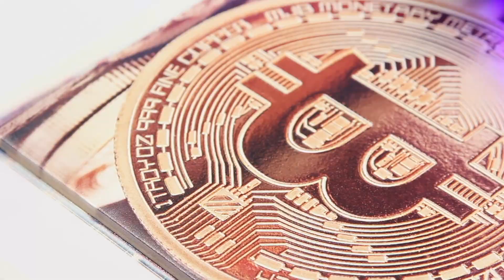MT super hot small format uv printer 6090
Super hot small format uv printer 6090 for various promotional items printing，such as bottle, candle, phone case, pen ,keychain and so on.